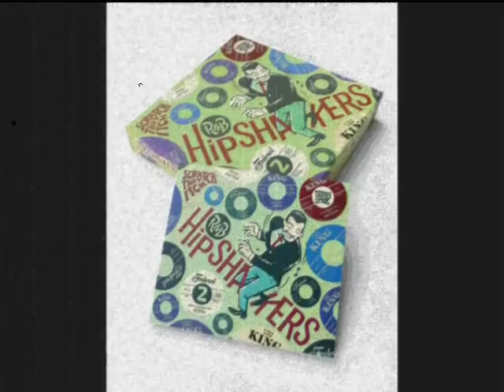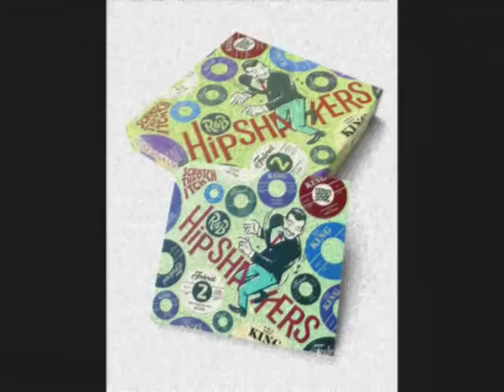Mary Johnson - You Have My Blessings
Album: R&b Hipshakers Vol 2 -  Scratch That Itch -

Track: 05